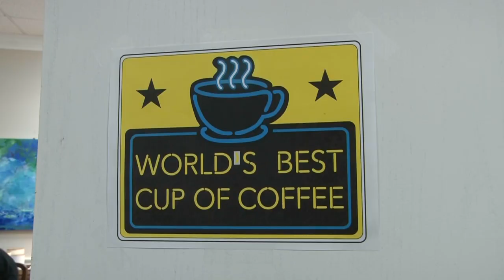Buddy the Elf at Darlington School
Check out this year's holiday video highlighting Buddy the Elf's recent visit to Darlington School! We hope you enjoy seeing familiar scenes from the movie "Elf" recreated right here on campus.

Merry Christmas from your "buddies" at Darlington and always remember, "The best way to spread Christmas cheer is singing loud for all to hear!"

Darlington School is an independent, co-educational, college-preparatory day and boarding school located on a 500-acre campus in Rome, Ga. Darlington serves day students in pre-K through grade 12 and boarding students in grades 9-12.